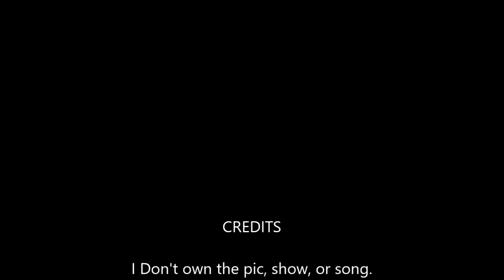Lukanette & Nathchloe AMV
Adrien Cheated on Marinette and Chloe. Now both girls heartbroken try to move on and find new love and who can love them back.